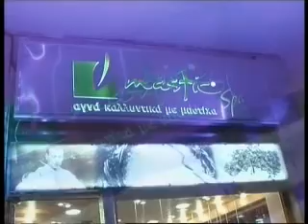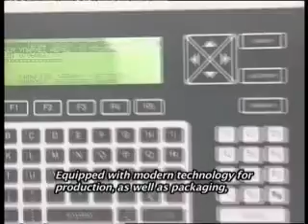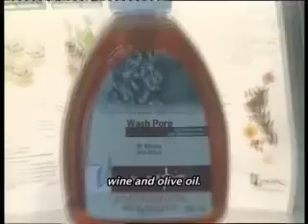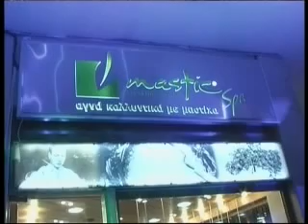Mastic Spa Showreel